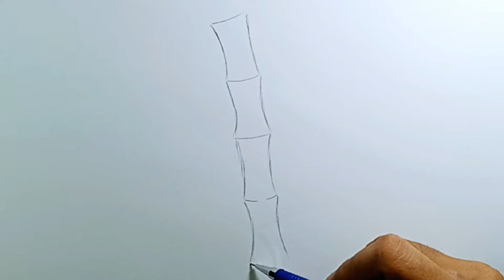How to draw Bamboo